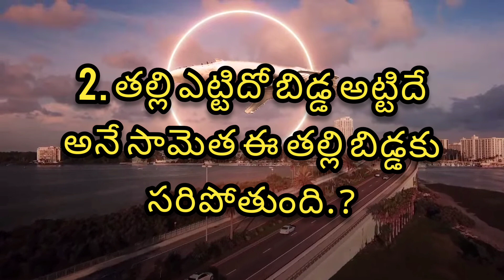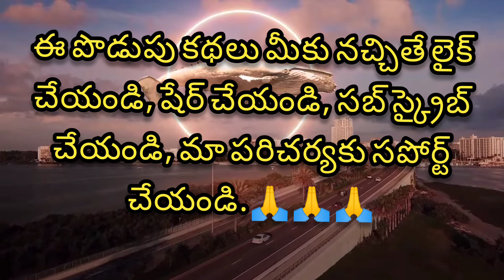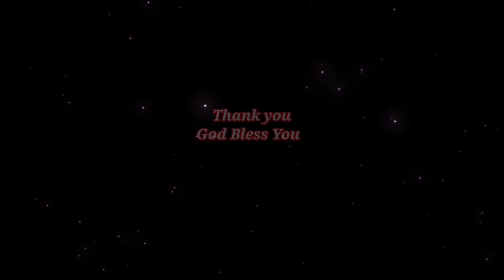Bible podupukathalu, బైబిల్ పొడుపు కథలు Episode: 30, Bible kathalu m4k tv channel